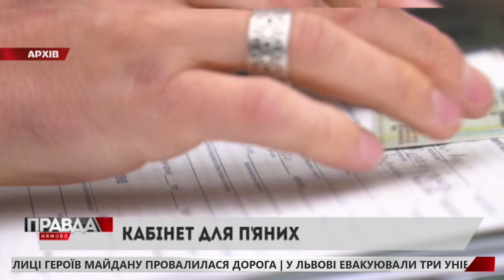Місце для водіїв "під мухою" чи в стані наркотичного сп'яніння може з'явитися у Львові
Місце для водіїв "під мухою" чи в стані наркотичного сп'яніння. У Львові мешканці просять створити спеціальний кабінет, який би спеціалізувався лише на огляді водіїв напідпитку. Петиція з'явилася на сайті Львівської облдержадміністрації. Автори кажуть - система освідчення водіїв не ідеальна. Проводять її лише у двох лікарнях міста. А через плутанину із діагнозами чи брак біоматеріалу, часто на папері тверезими виходять водії, які ледь стояли на ногах при затриманні. Подібний кабінет у Львові вже був на базі наркодиспансеру. Втім два роки тому його закрили. Петиція набрала майже 4 сотні голосів з тисячі необхідних. До слова, впродовж року копи фіксують близько трьох тисяч нетверезих водіїв - а це приблизно десятеро порушників щодоби.